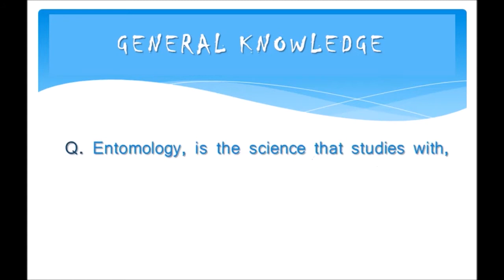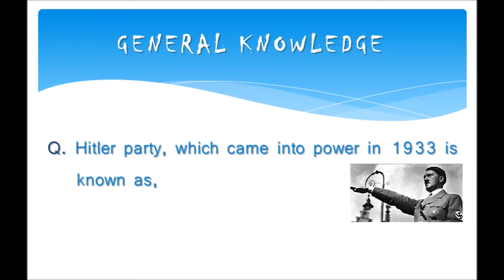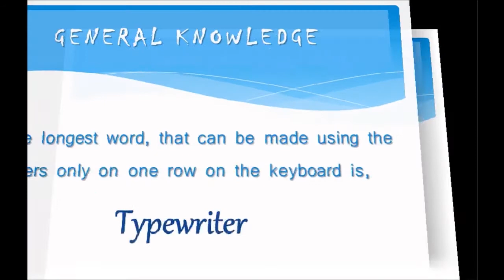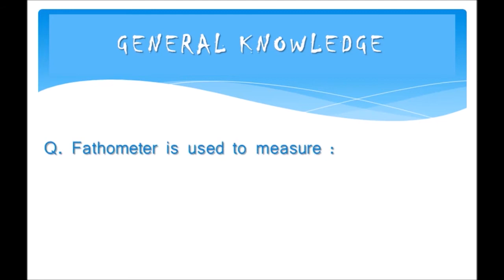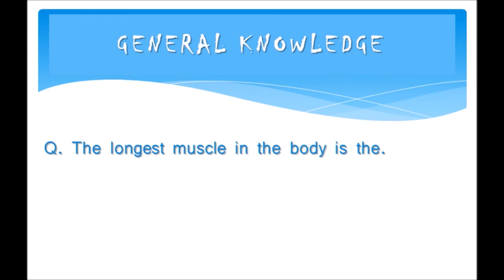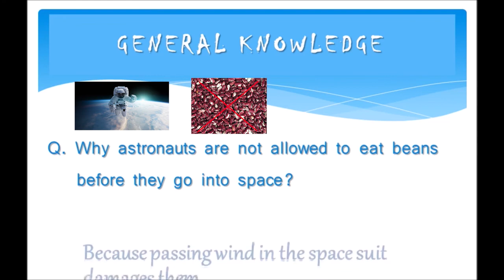Interesting GK Questions | Unknown facts | GK questions and answers | Knowledge limitless | part 2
Hello everyone, In this video I want to present about some interesting and unknown general facts and information related to  science, history  geography, human, animals, common sense etc.

Lot of people have a great feed to know something about unknown facts of the world. Here I am trying to explore some unknown facts in this video.

Below are some general facts questions that every body need to know:
1. Which river also known as Dakshin Ganga?
2. Which human bones are stronger than concrete?
3. Entomology is the science that studies with_____
4. Hitler party which came into power in 1933 is known as______
5. The height of the net in the center of the tennis court is____
6. What is the largest airport in the world?
7. Name of longest English word without a vowel.
8. Which country known as land of thousand of thousand snacks?
9. Which one of the following sales organelles is known as 'Suicide bags' of a cell?'
10. The longest word, that can be made using the letters only on one row of the keyboard is_______
11. Name the tissue that transport food to various parts of a plant.
12. Fathometer is used to measure_____-
13. Which instrument used in submarine fro seeing objects?
14. What is the name of world largest railway station?
15. What is the day after Christmas commonly known as?
16. The country known as the land of cakes_____
17. The longest muscle in the body is______
18. Which bird can not walk?
19. Why astronauts are not allowed to eat beans before they go into space?
20. What is name of country whose flags are not square and rectangular shape?

I hope the answers of above questions will blow your mind. I will try to upload these kind of questions regularly to enhance GK skills.